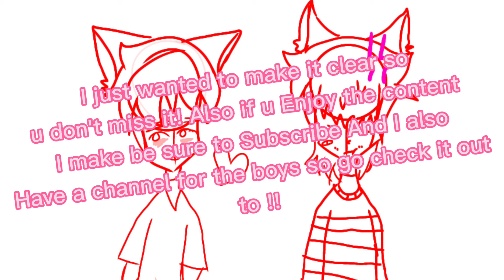Announcements for the Premiere Tommorow!!